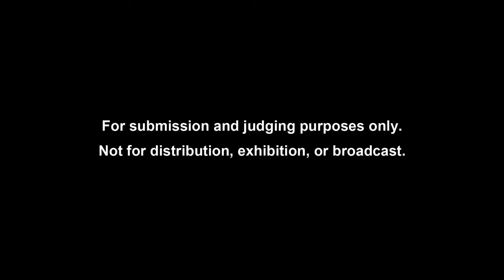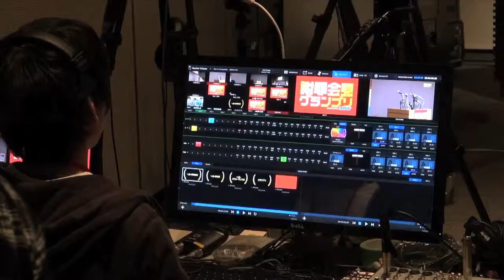2014 APAC Effie Gold Winner - Apology Press Conference Grand Prix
Category: Food
Client: Mars
Agency: I&S BBDO Tokyo